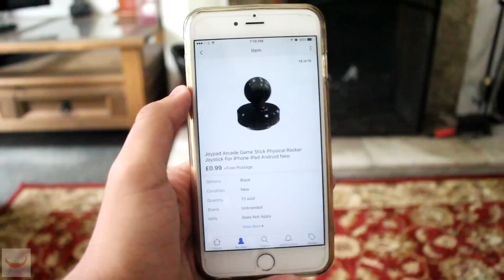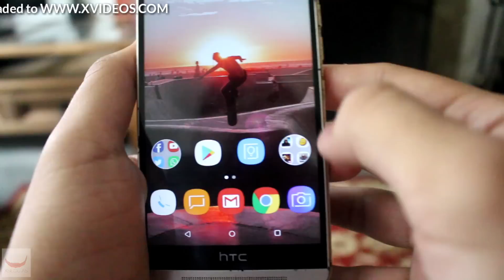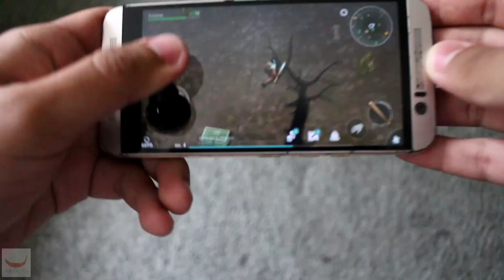Joystick Fisico para Android ¿esta wea funciona?